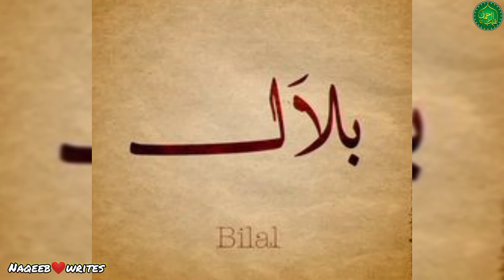Saqib Raza Mustafai Bayan Status ^^ Whatsapp Status ^^ Islamic Status IN Naqeeb_Writes